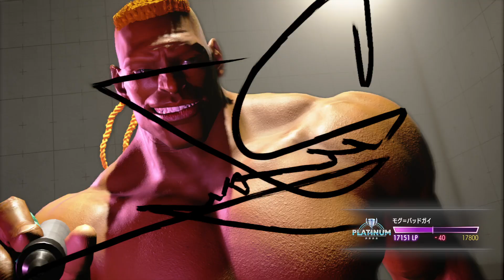Street Fighter 6_ランクマ0821-2 リュウ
豪鬼強い、完全にスペックがリュウと違うww